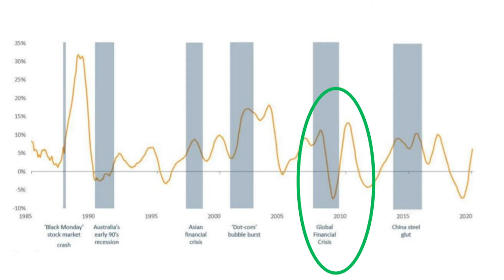Anthony Molinaro presents Eastern Weekly video of 14th October 2020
Anthony Molinaro from OBrien Real Estate Blackburn with another edition of the Eastern Weekly Property News in 2020. Watch for the latest news and commentary on the real estate market.